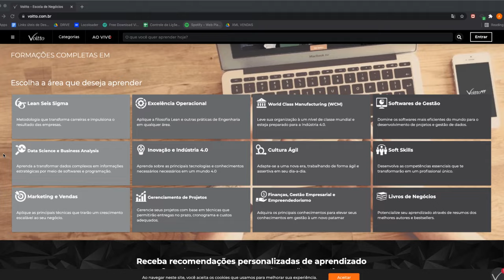Voitto | Escola de habilidades para o mercado de trabalho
Black Friday: ofertas exclusivas com descontos de até 80%, além de bônus exclusivos, saiba mais